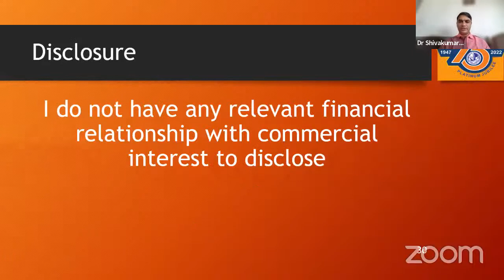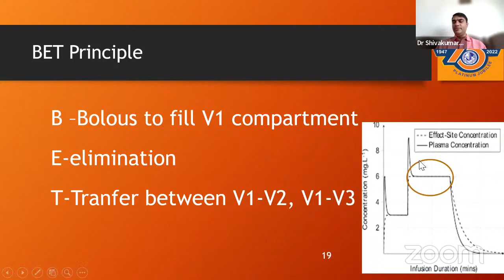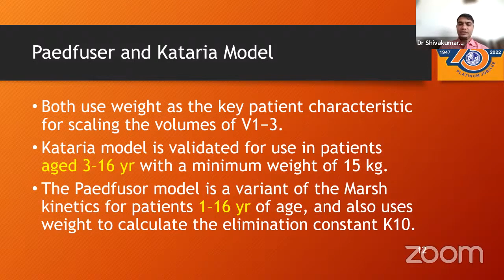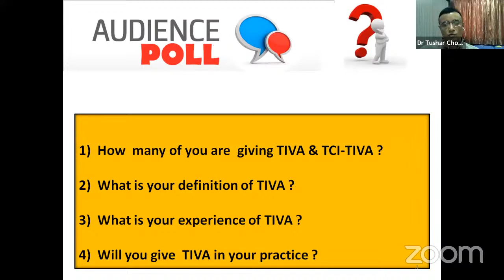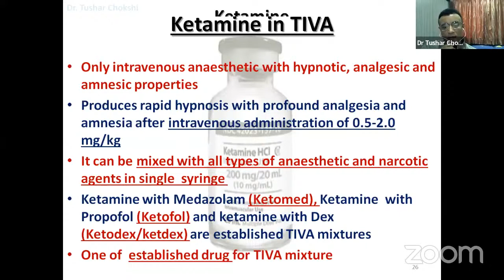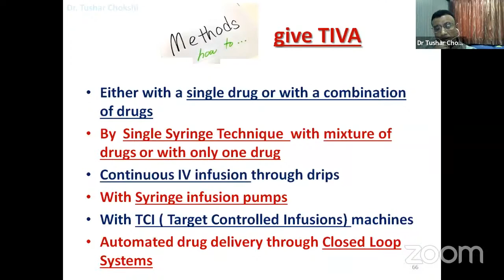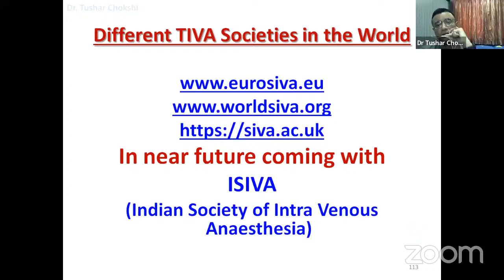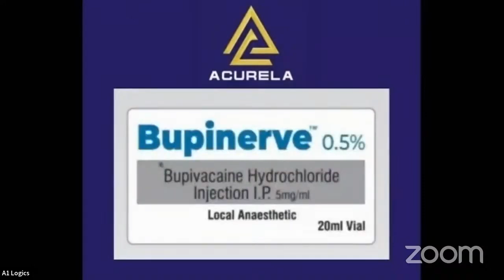#46 Online Anaesthesia (Total Intravenous Anaesthesia/ TCI)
#46 ONLINE ANAESTHESIA
November 27th Sunday 2022;
TOTAL INTRAVEOUS ANAESTHESIA (TIVA)

PRINCIPLES OF TOTAL INTRAVENOUS ANAESTHESIA: BASIC PHARMACOKINETICS AND TCI

DR SHIVAKUMAR MC
Professor Head, Department Of Anaesthesiology
Subbiah Institute Of Medical Sciences,
Shivamogga.

TIVA PRACTICAL APPROACH, DRUGS AND UPDATES

DR.TUSHAR CHOKSHI
Consultant Anaesthesiologist,
HOD BKILC (Baroda Kidney Institute and Lithotripsy Centre)
Baroda.

SESSION COORDINATOR: DR. J. EDWARD JOHNSON.